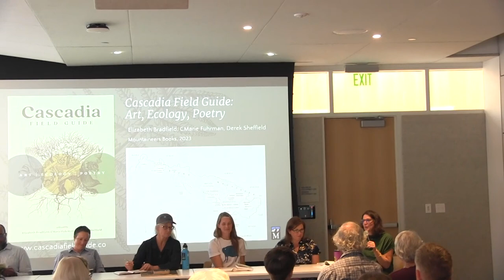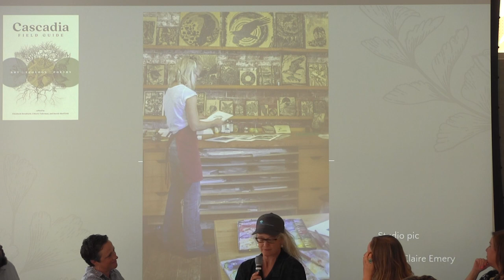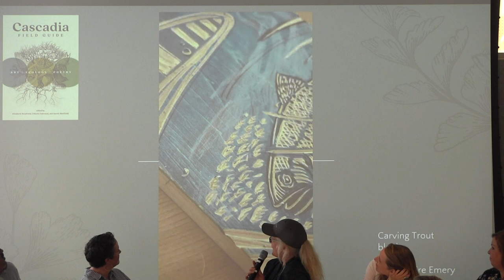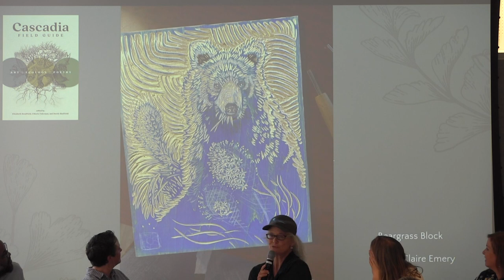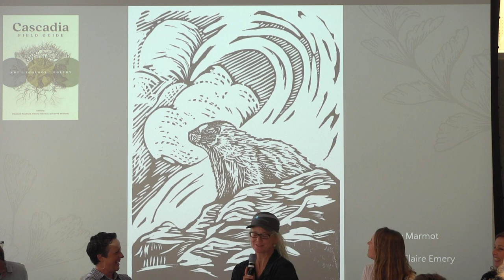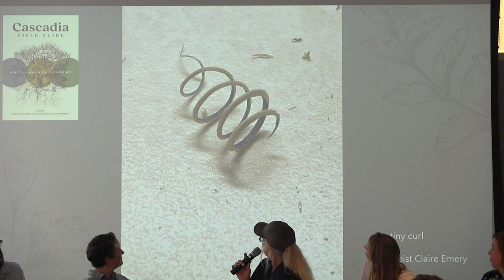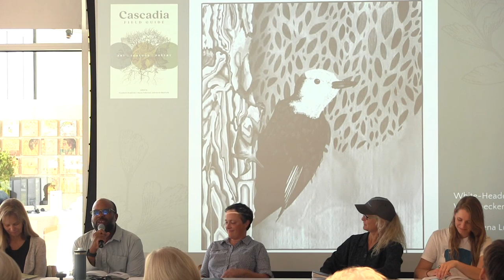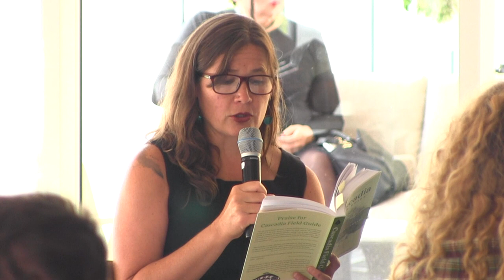Montana Book Festival - Cascadia Field Guide: Putting Together Art, Ecology, & Poetry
Derek Sheffield and a host of contributors share from their latest collection of ecological reflections and Poetry, Cascadia Field Guide (2023). The Cascadia Field Guide: Art, Ecology, Poetry anthology blends art and science to celebrate this diverse yet interconnected region through natural and cultural histories, poetry, and illustrations. Contributors to the guide read their contributions to the guide and display the print that accompanies their writing up on the screen.